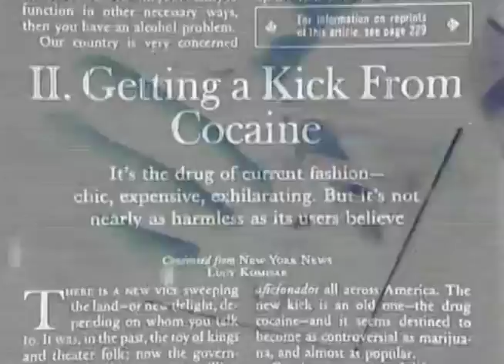BC13 ❤ David Bowie - Moonage Daydream